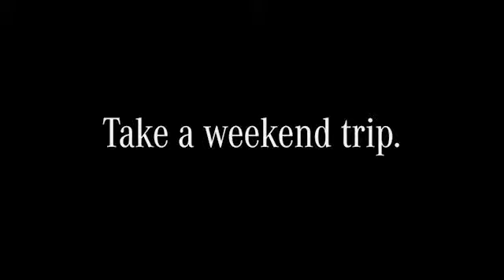GLA Bumper05 12s 360p